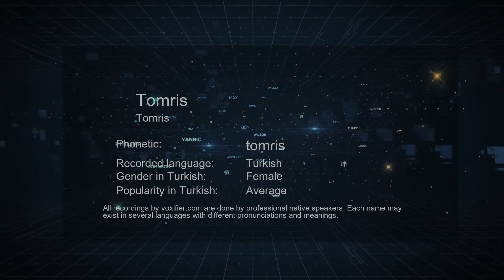How to Pronounce Tomris (Tomris) in Turkish - Voxifier.com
This is the Turkish pronunciation, gender, and phonetics recording of the name Tomris (Tomris). The same name may exist in other languages with different pronunciations. Check the meaning of name along with other possible pronunciations or similar names for free Voxifier uses the help of expert linguists to simplify pronunciations by replacing some special sounds with sounds more commonly available across all languages.